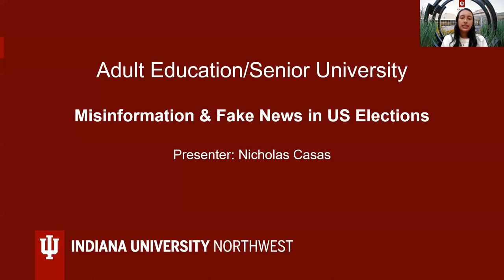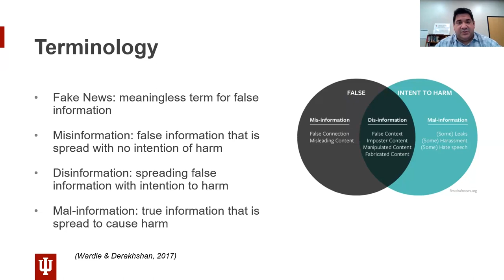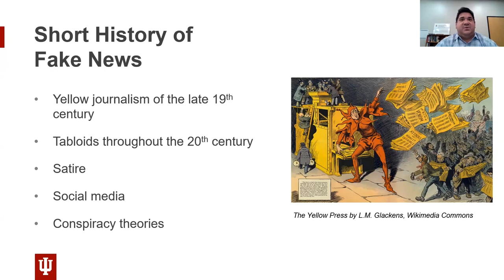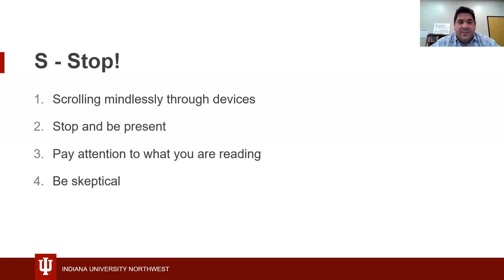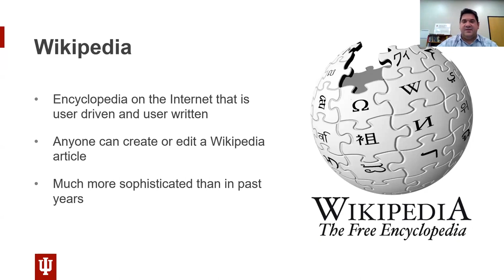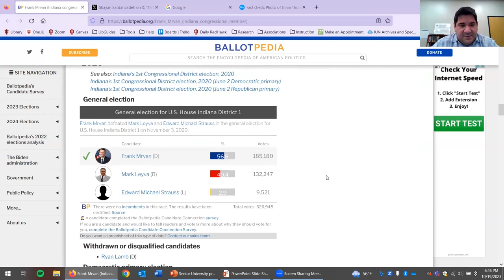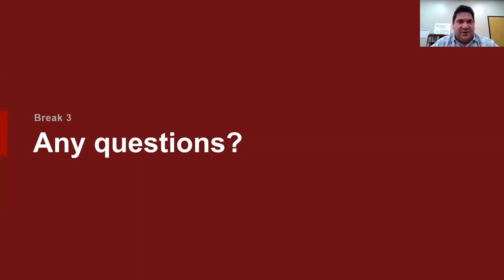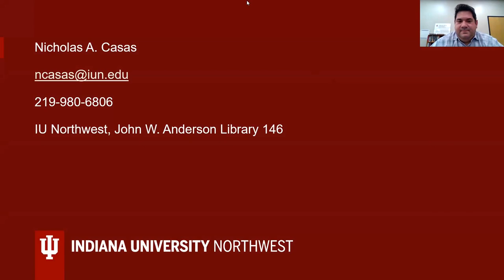Adult Ed/Senior U: Misinformation and Fake News in US Elections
Presented through a non-partisan lens by Nico Casas, IU Northwest librarian, this session explores how to identify misinformation on the web and seek the best unbiased information that will serve you in differentiating between unreliable news stories and unbiased coverage on local, state, and national elections.